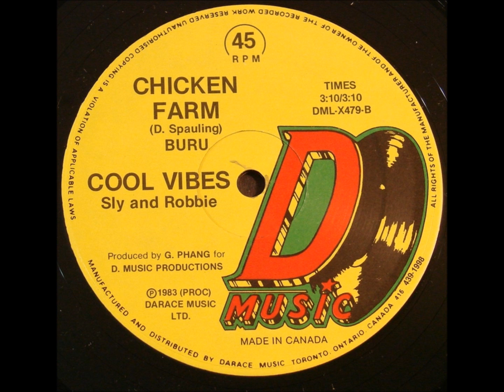Buro Banton Chicken Farm